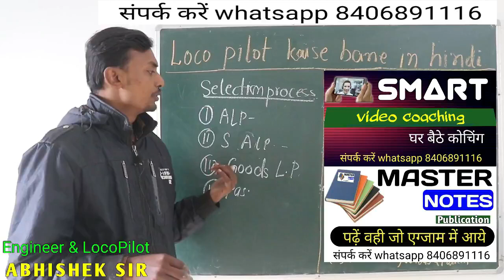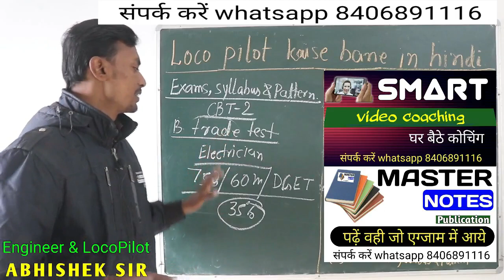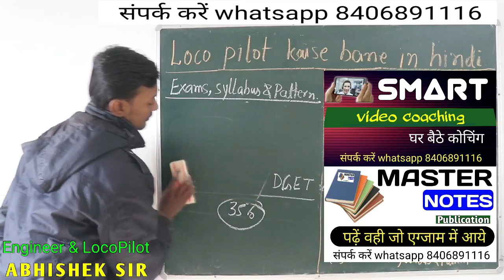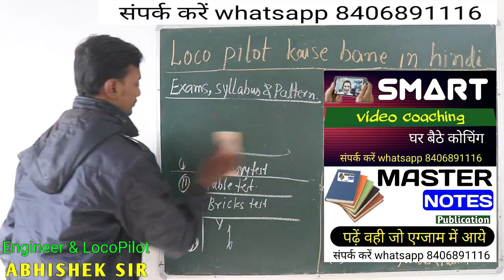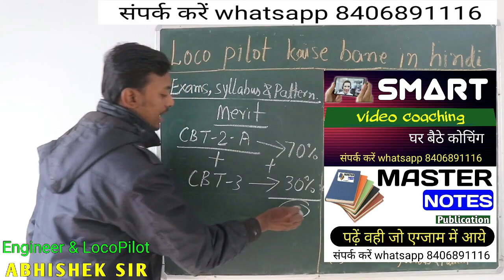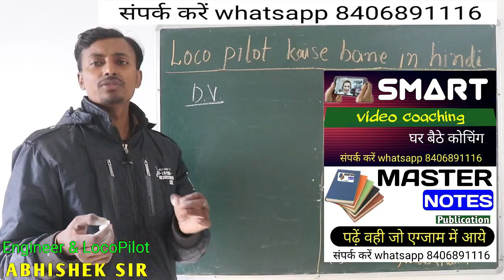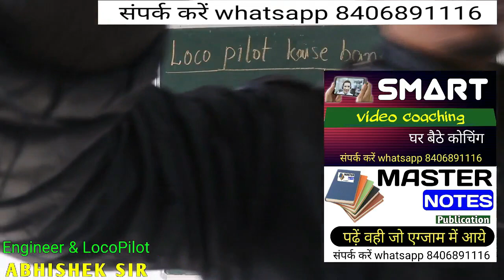exams, syllabus and pattern for loco pilot/alp/assistant loco pilot 2020 लोको पायलट एक्जाम सिलैबस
3. aap humse direct class me bhi padh sakte hai address samasti pur, bihar , aane se 1 din pahle bat jarur kar le.

2. railway result ki guareentee hum lete h. RONE LAGE ABHISHEK IS VIDEO KO RECORD KARTE SAMAY